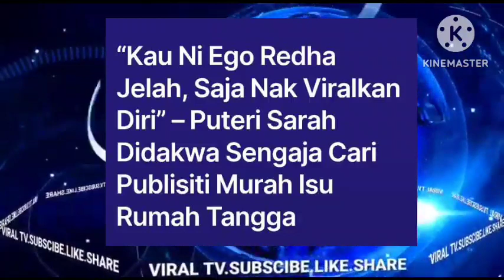habislah ⁉️ Syamsul dan ira kazar terima kejutan besar dari Yusof Haslam?